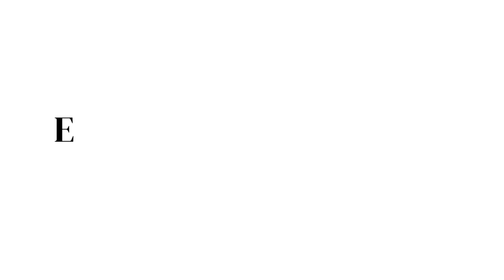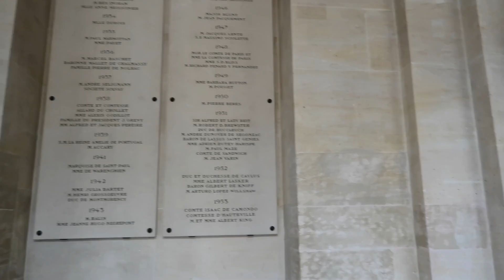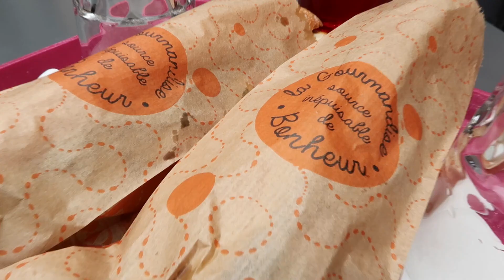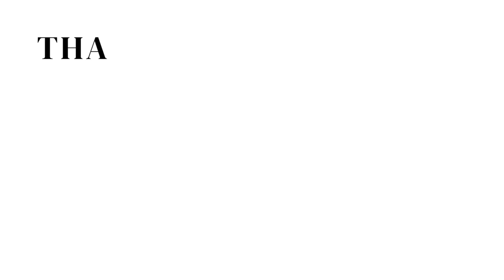Last day in Paris + Palais de Versailles | PARIS VLOG 004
FAQs:
What is your current job? I’m on a Business Management Graduate Scheme
Which university did you go to? - University of Cambridge